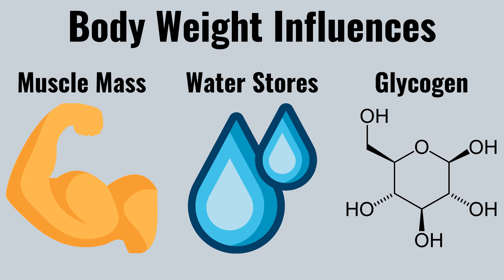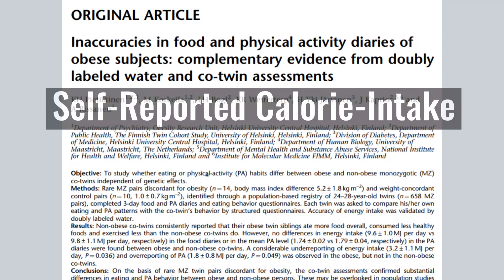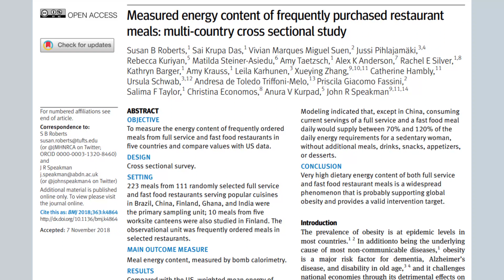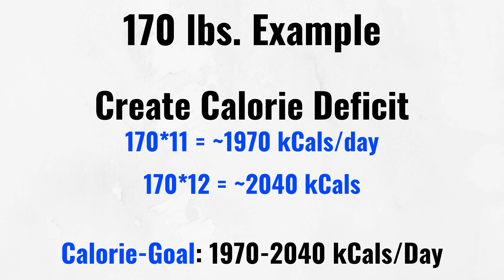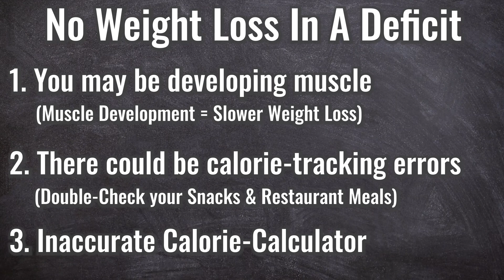Not Losing Weight in a Calorie Deficit? | 3 Science-Based Reasons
In a deficit, but not losing weight? Find out why and what to do about it!

A calorie deficit is key for losing body fat. If you consume fewer calories than your body expends in a day, your body burns fat for fuel. Now, you may have calculated your calorie needs online and started being consistent with eating at your calculated calorie deficit. But after a few weeks, you notice no change in your body weight. What gives? In today’s video, I will give 3 reasons for why you are not losing fat while being in your calculated calorie deficit and I will also explain why this is not always a bad thing.

First, it is important to make a distinction between fat loss and weight loss. Fat loss is the goal most people are aiming for. To get leaner while preserving the muscle you have. Typically, long-term fat loss is accompanied by some weight loss. But using only your scale weight as a measure of progress has its limitations. Your bodyweight represents much more than just fat mass. Changes in muscle mass, water retention, glycogen, etc. all influence your bodyweight development.

For instance, now that many people are back to the gym again after the gyms were closed, it is likely that you will experience some weight gain during the first few days of training. This is because your body stores more glycogen and this results in more water being stored in muscle. If you were to be overly focused on losing weight, the slight spike in bodyweight after getting back into training could leave you discouraged, but this is not fat gain.

This is why I suggest you track more progress measures than just bodyweight. You may be making good progress while in a calorie deficit, but your bodyweight does not reflect it. Next to weighing yourself, I suggest you take:

- Waist measurement
- Performance in the gym
- Progress pictures

Now, say for example you are consistent with your calorie-intake but your weight, waist measurement, and just overall how your clothes fit is no different after a period of 3 weeks. Then it is worth looking into a calorie-intake. The first thing I would look into is how you track your calories and your consistency. We often underestimate how many calories we are consuming in a day. Having heightened awareness of the calorie-content whenever you eat out or have a snack is key to reduce the likelihood that you are making errors in your calorie-tracking.

The third and last reason you may not be seeing progress in a calorie deficit is that you are actually not in a calorie deficit. It is key to remember that calorie calculators found online are not 100% accurate. Typical calorie-calculators provide useful starting points, but there are always individual differences.

Let’s take my calorie calculation as an example. For people that train about 3-4x/week, I like to use this calculation: Take your goal bodyweight and multiply it by 11-12. This is your estimated fat loss calories. So if your goal bodyweight is 170 pounds, consume around 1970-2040 kCals per day.

As you can imagine, this is a very general formula. If you have a passive day job or all of a sudden you walk less because the weather isn’t as nice anymore in your area, this can influence how many calories you need per day to lose fat. So if you have calculated your calories online via any calculator and there are no measurable results after you stay consistent for 3 weeks, I suggest you change your calorie-target.

I hope this video was helpful and makes it clear why there can be cases in which there